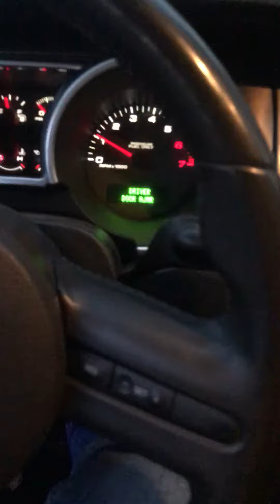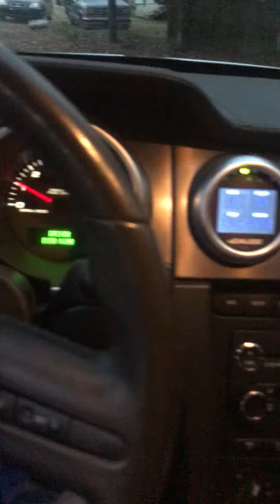2008 GT500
2008 GT500 with stock mufflers with a 2.3 Eaton blower, Lund Racing tune, 685HP